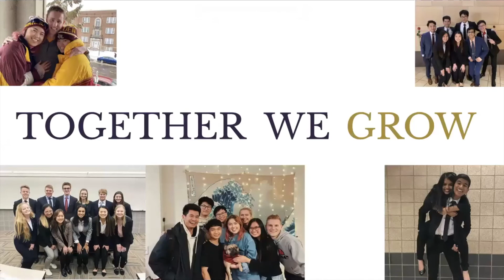Delta Sigma Pi - Spring 2021 Recruitment Video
We are a diverse group of brothers dedicated to professionalism, brotherhood, and service. Spring 2021 recruitment is right around the corner and we would love to see you there! Check out this video to learn more!